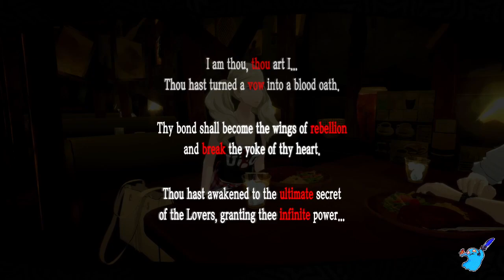Neon plays Persona 5 Royale Part 30 (Vows and Blood Oaths)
Time ticks along and more bonds are formed. Will they be enough to overcome the ruin before us?

This is going to be a guided walkthrough for 100% completion (Though all challenges may not be included- I'm not that much of a sadist)
I'll be using this guide from Hurricanehaon since its worked wonders for me in the past.